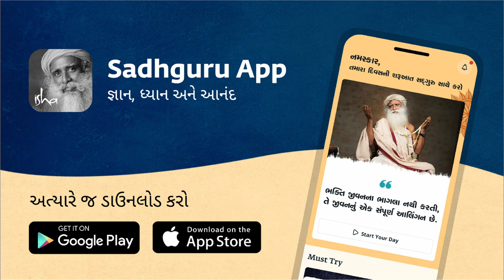શુકદેવજીની ગુરુએ લીધી આકરી પરીક્ષા | A Master's Strange Test For His Disciple | Sadhguru Gujarati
એક સાધકના જીવનમાં ગુરુ શું ભાગ ભજવે છે, તે સમજાવવા સદગુરુ વાર્તા સંભળાવે છે કે કઈ રીતે તેમના ગુરુ રાજા જનકને મળીને શુકદેવજીનું જીવન રૂપાંતરીત થઈ ગયું.

A Master’s Strange Test For His Disciple | King Janaka & Sage Sukha